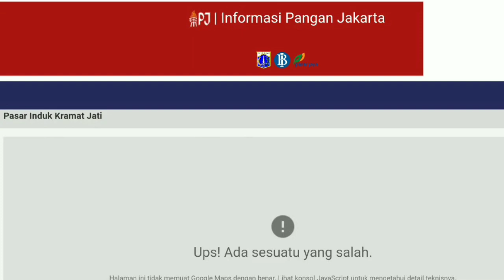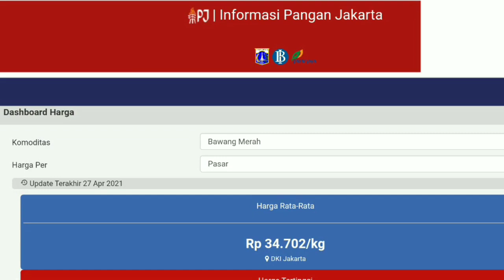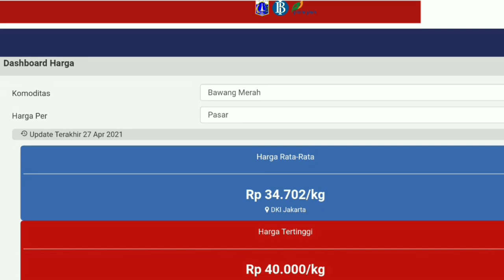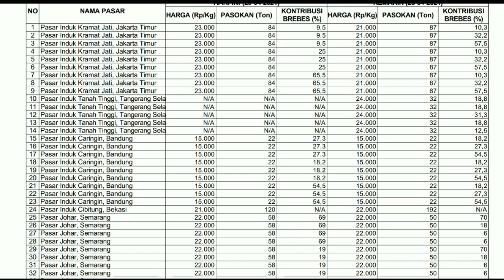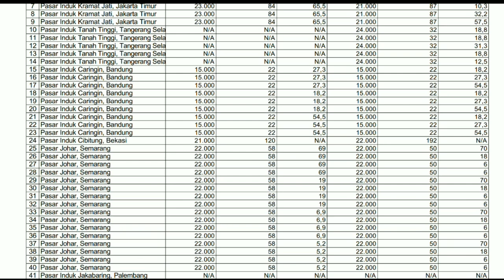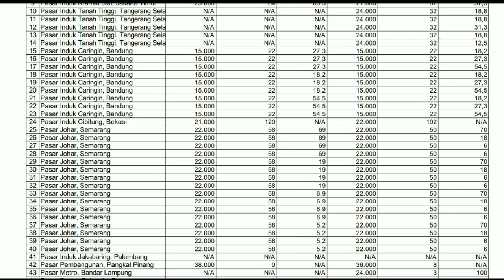harga bawang merah kembali naik lagi | info harga bawang merah di PASAR INDUK KRAMATJATI JAKARTA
Harga bawang merah hari ini naik KEMBALI | info harga bawang merah hari ini 30 April 2021 DI PASAR INDUK KRAMATJATI JAKARTA TIMUR.
Info Harga bawang merah sekarang di pasar eceran ikut naik | cek harga bawang merah hari ini 30 april 2021 di pasar bawang merah johar Semarang JAWA TENGAH.
Harga bawang merah saat ini dari petani Yang mulai naik | info harga bawang merah hari ini 30 april 2021 di pasar bawang merah Probolinggo Jawa timur.

SONAGI INDONESIA

KepreeTani
KepreeTube
KepreeTraveller
KepreeTaubat
KepreeTeam
KepreeTour
KepreeTernak
KepreetIn